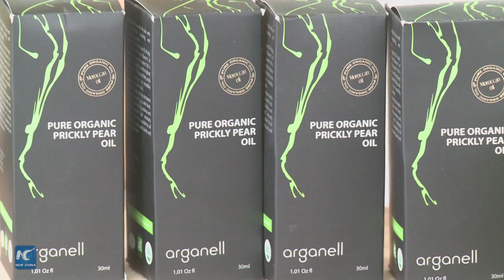Moroccan cosmetics company grows together with CIIE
The China International Import Expo (CIIE) offers IntelCare, a Moroccan cosmetics company, an exceptional business opportunity to explore the Chinese market and grow together with CIIE. Click the video to know more.